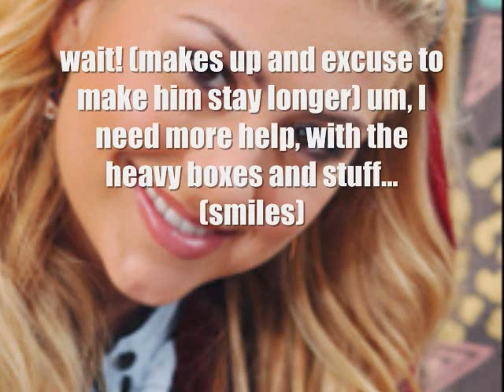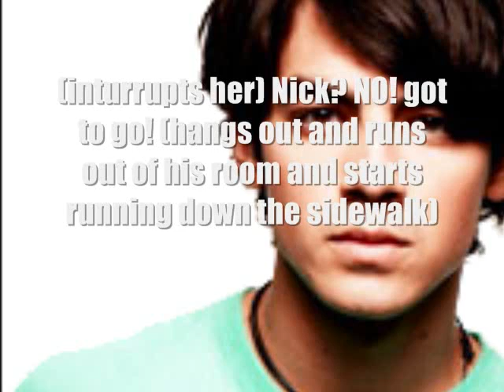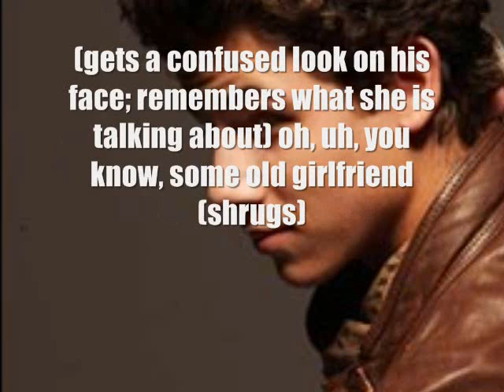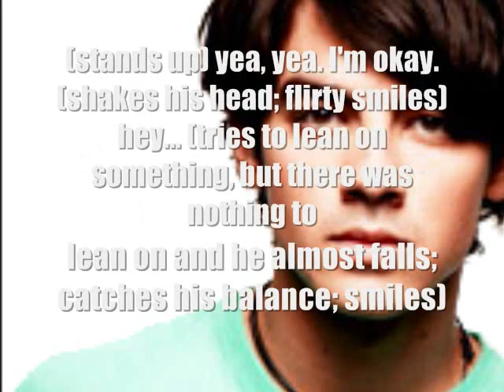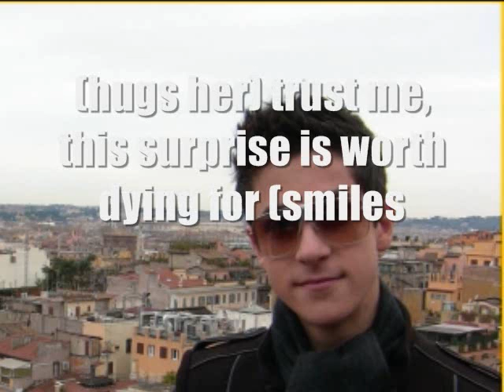ALTNOY; Delena Story 1x05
5 episode
 i probably messed up somewhere. oh well

comment for the next episode